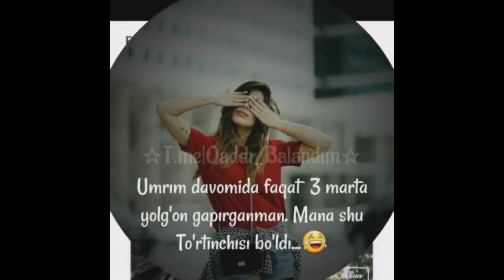Xonobodlik shoir Ali oshiq 4 vlog